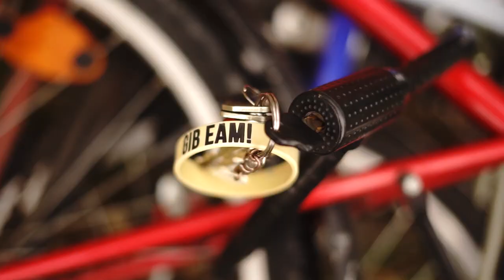Wir bauen eine Klimmzugstange im Wald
Wir haben uns gedacht es würde nicht schaden einen privaten Trainingsspot im Wald zu haben und haben deshalb eine Klimmzugstange dort gebaut. Wie ihr das selbst nachmachen könnt seht ihr in diesem Video :)

➥ Für mehr Einblicke in mein eigenes Training könnt ihr mir auf Instagram folgen

Alles was wir verwendet haben:

-2x 40cm 1" Rohrnippel verzinkt
-1x 200cm 1" Rohrnippel verzinkt
-2x Muffe/Verbindungsteil 1" verzinkt
-Holz aus dem Wald
-2x Schrauben 6mm Durchmesser
-Hanfseil mit guter Zugkraft (3 fach gewebt - also relativ dick wie man gesehen hat)
-Werkzeuge: Rohrzange(n), Schraubenzieher, Fuchsschwanz, Bohrmaschine (zum Vorbohren der Löcher zu Hause) & Stahlbohraufsatz mit 8mm Durchmesser (6mm hätte vermutlich gereicht)